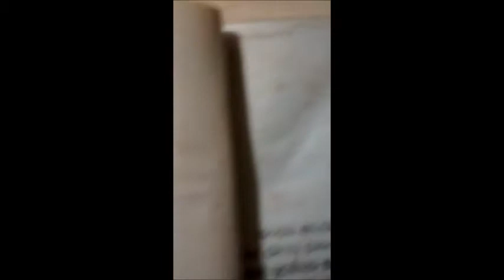Chinmay Hota Reviews Bibhuti Pattnaik's "Debaki ra Karabas"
A novella and a few short stories appear in this collection by the renowned novelist from Odisha. Bibhuti has been regaling readers of all ages since the 1960s. The saga continues even today.